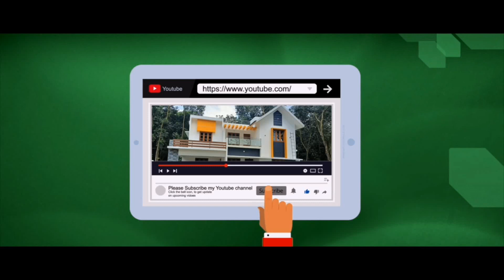1650 Sqft. House for Sale/Joys Pala Properties - Meenachil/Ph: 9947272178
Pala - Mutholy
11.50 Cent Land,
3 Bedroom,
3 bathroom 2 attached 1 common,
Asking Price; Rs. 65 Lakh
  by,
                         Joys Pala Properteis
                        (18 years experience)
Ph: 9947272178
Pala , Ponkunnam, Ettumanoor..etc..
No legal problems
Rent House- Chavara school Family - Brilliant - Independent Flat / Rent House
ബാങ്ക് ലോൺ ഏർപ്പാടാകുന്നതിനുള്ള സൗകര്യം ചെയ്തുകൊടുക്കുന്നതാണ്.
Legal Support,